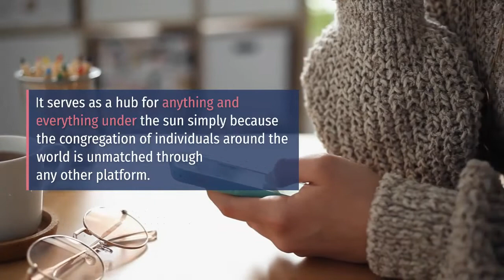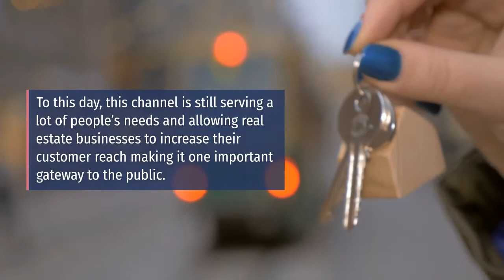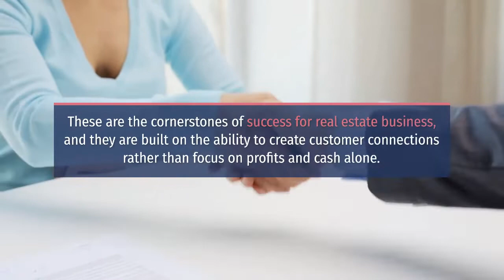Real Estate Photo Editing Ensures Customers Reach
People will almost often see a finished product, floating at the surface ready to greet them and bask in amazement. What they don’t normally see is what goes on beneath the surface; the hard work, the intent, and all the battles that come with it. Such is the case for real estate photo editing. The work put in intends to increase customer reach for the real estate business, creating a potential network of people who seek, purchase, or even just glance at these photos for future reference. On a deeper level, customer interaction is enabled through real estate photo editing with its enchanting effects and advanced technology. Customers are then drawn into a whole different dimension viewership and property hunting. Finally, there is an effect of customer connection sought by the art of real estate photo editing. More than just browsing and falling in love with pictures of properties being sold, customers connections can be forged with the real estate brand. It can assume a role in shaping the identity and credibility that is perceived by the customer, giving an imprint of impression in their subconscious minds.